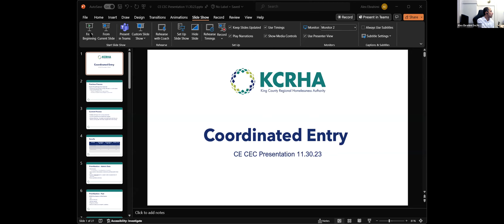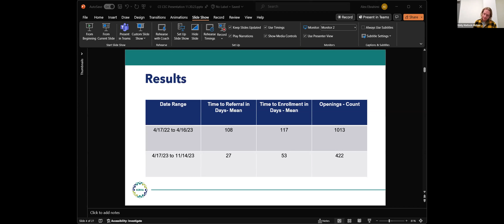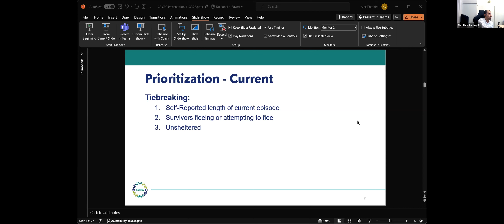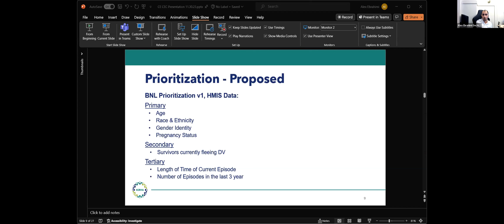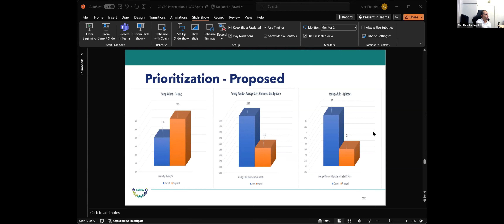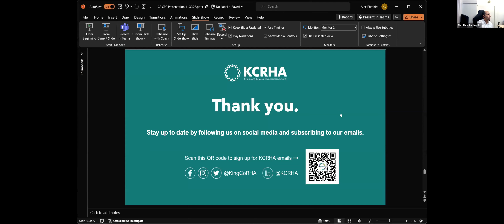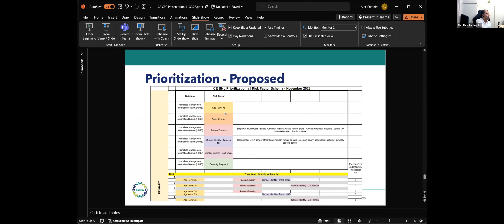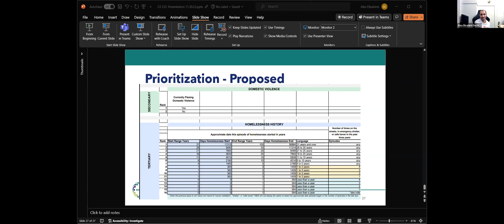Coordinated Entry Committee - November 30, 2023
This video is a recording of the November 30, 2023 meeting of the Coordinated Entry Committee. Agenda items include Coordinated Entry System Updates, a Coordinated Entry Prioritization Project Update, and more.